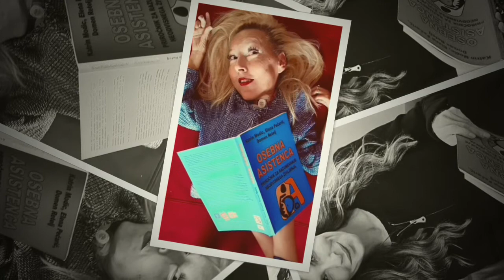eva VS elena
Spoštovana predsednica Eva Irgl,

žal mi je, da vam moram tako neposredno povedati, da ne razumete, kaj počnete in za kaj se zavzemate. Iskreno sem zaskrbljena in obžalujem, da ne dojamete v kaj pomeni neodvisno življenje in čemu služi osebna asistenca. Priročnik, ki ste ga dobili v roke je namenjen temu, da ga preberete, ne pa, da se z njim v roki zgolj slikate. Osebna asistenca ni ”skrb za ljudi”; prav nasprotno, gre za to, da se rešimo pokroviteljstva in skrbi drugih, ki mislijo, da delajo dobro za nas in v našem imenu. V čem in s čim nam vi lajšate življenje? V čem je vaše življenje drugačno od mojega; boljše ali slabše? Poskusite si na to vprašanje odgovoriti!

Vem, da je moje življenje veliko bolj pestro, smiselno, aktivno in polno kot mnoga od vas, spoštovane poslanke in poslanci! Ne dovolite si imeti usmiljenja ali pomiljevanja, ker je to skrajno ponižujoče in žaljivo! Ob poslušanju vaših razprav v DZ razumem, kako daleč stran smo od razsvetljenega sveta; kako smo ujetniki ideoloških neplodnih razprtij in kvazi humanističnih blodenj.